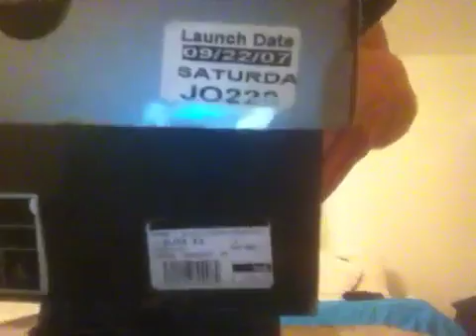Air Jordan aqua 8s Snapbackmack shoe review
SnapBackmack 2007 aqua 8s mid condition